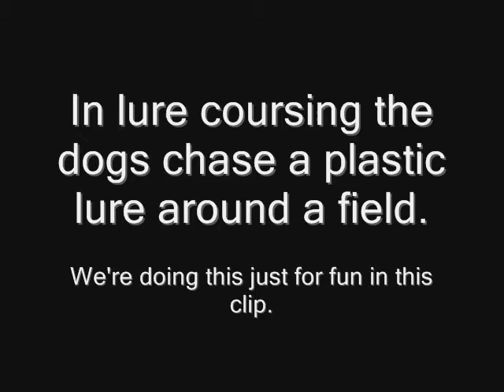Berlyn Lure Coursing 10/25/08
Berlyn's first time lure coursing.  In lure coursing the dogs chase plastic lures on a drag line around a large field.  Berlyn is trying this just for fun.